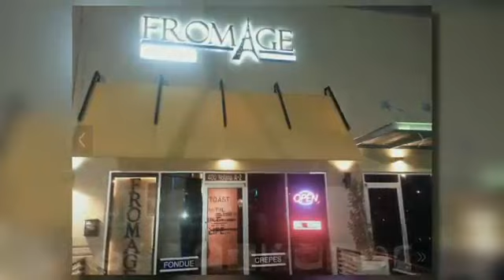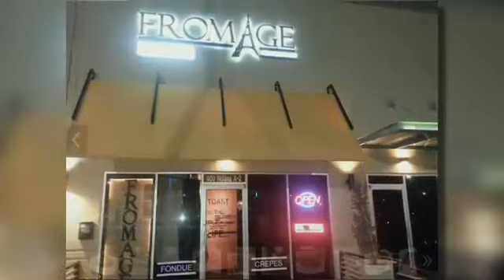Surgen nuevas propiedades Cabeza de Vaca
Los números no cuadran con el salario de un hombre que solo ha sido servidor público, ya que el candidato a la gubernatura de Tamaulipas por el PAN Francisco García Cabeza de Vaca amasa una fortuna de 951 mdp distribuidos entre integrantes de su famili...